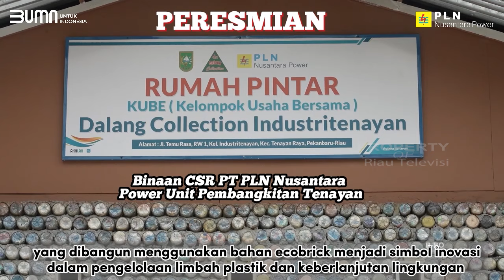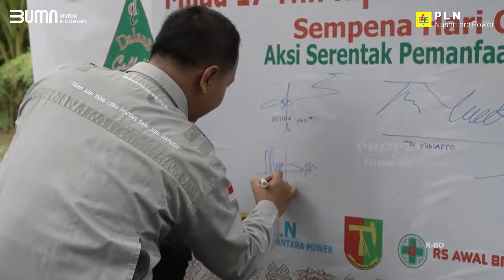TERSANGKA KURIR 2 KG SABU DIJANJIKAN UPAH RP 20 JUTA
Pekanbaru, riautelevisi.com- Kurir dua kilogram sabu mengaku baru pertama kali membawa narkoba untuk diantarkan kepada pemesan. Tersangka juga mengaku dijanjikan upah sebesar Rp 10 juta untuk 1 kilogram sabu oleh pemilik narkoba.